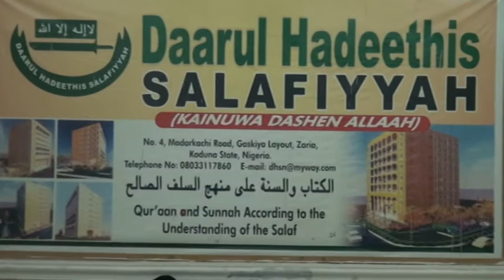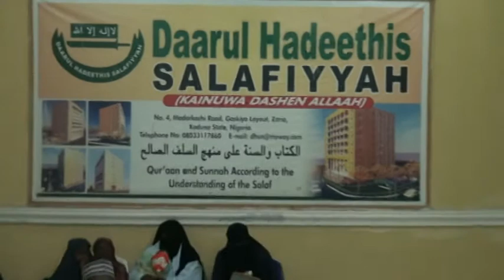Bukhariy 736: Sheikh Dawud Azzahiriy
Daga Makarantar:
DAARUL HADEETHIS SALAFIYYAH

Daren Litinin, 24th ga Watan Zhul Qa'ada, 1442 dai dai da 7th ga Watan July, 2021

Daga cikin abubuwan da Malam ya tattauna a ciki akwai;

1. Muraji'an Darasin baya

2. Bayanai kan yadda rabon ganima yake.

3. Nau'ukan masu fita zuwa Jihadi.

4. Tutar yaƙi a filin dãga.

5. Falalolin Aliyu ibn Abu Talib RA.

6. Cin-mutuncin Sahabban Annabi SAW da Malaman Hadisi.

7. Kariya ga Imamul Bukhaariy da littafinsa.

8. Shin Nasiruddeenul Albaniy Malamin Hadisi ne?

9. Bayyana hanyar rusa ƴan Bidi'ah ba tare da Muqabalah ba.

10. Sheikhul Islam Ibnu Taimiyah Rahimahullah.

11. Wasu daga cikin "Alaamatun Nubuwwah".

12. Tsaro da Tsoro a Ƙasa; meke sabbabar da su?

13. Sahabi Suraqatu Ibnu Malik RA.